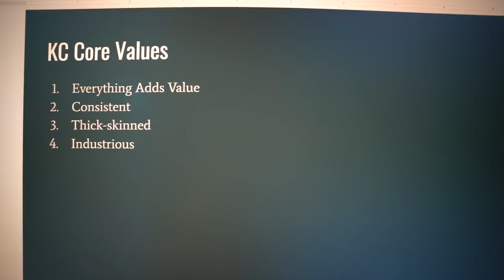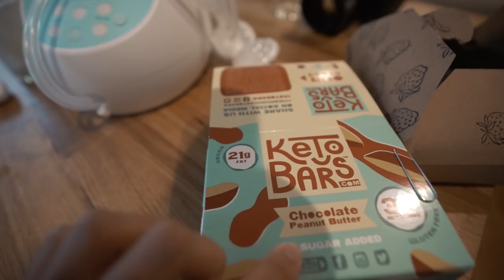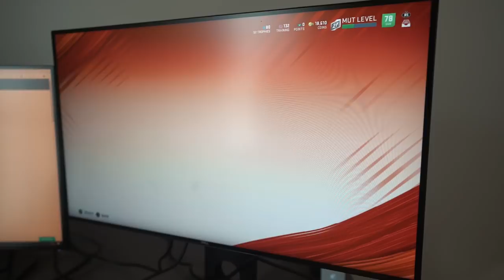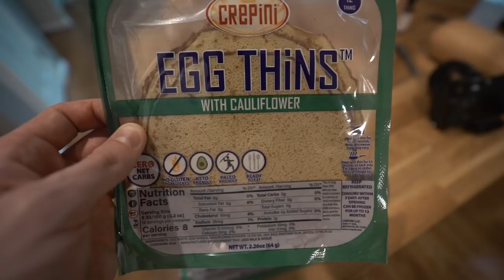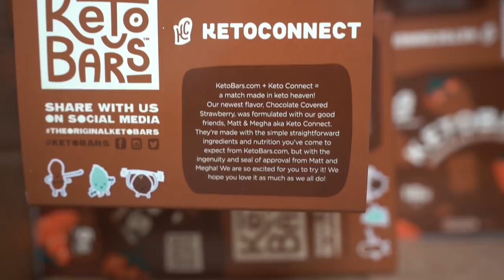Alexa Sells Cat Sounds | Full Day of Eating Keto